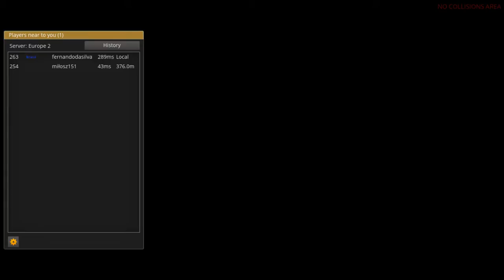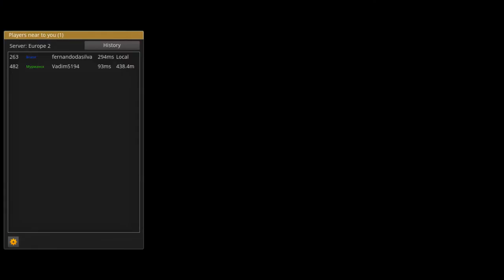Inferno na Estrada 3: E L U S I V I D A D E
Vídeo que eu tinha no HD há séculos e por algum motivo eu não tinha colocado aqui